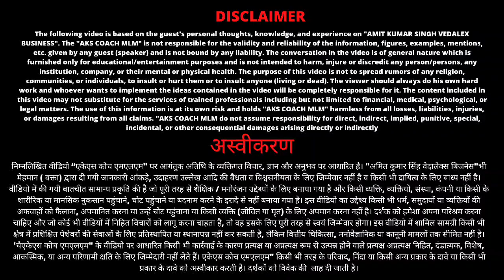एक सच्ची कहानी जो आप का Business 10 गुना ज्यादा Speed Growth होगा, दल Direct Selling Motivation MLM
बहुत ही खास वीडियो हैं आप के लिए
हनुमान जैसा फेलोवर क्यों बनाना चाहिए हमें?
नये छेत्र मे टीम बिल्ड करना क्यों जरूरी हैं?
आप जाने इस वीडियो में
Vedalex Business Join Cell- 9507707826